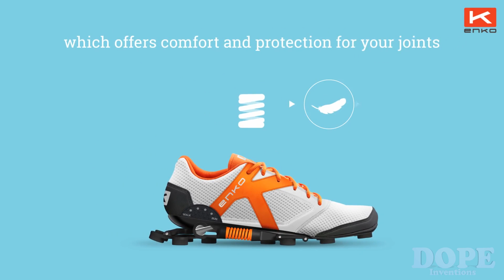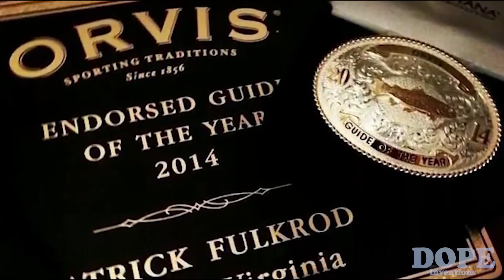5 CRAZY Shoe Inventions YOU MUST SEE!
Five crazy shoe inventions you must SEE! New amazing inventions, cool gadgets, futuristic new technology, and things you didn't know existed. Mind blow!

Links:

Rock Treads

Inventions:

 1. HICKIES 2.0: The Evolution of Shoelaces. Turn your shoes into slip-on and never tie again. Make them look, fit and perform better. Now with adaptive technology.
 2. Stridalyzer Smart Insoles: Running Wearable to help Improve Running Form, Stay injury-free and Run Better! ONLY wearable with knee injury prevention guidance!
 3. ENKO Running Shoe: Comfort and Power. Enko is a new type of running shoes, based on a unique and revolutionary technology.
 4. On Wheelz : an awesome innovation in urban mobility!On Wheelz by Flaneurz: be the first to turn your favorite shoes into rollerskates in one clip. Experience the city differently!
 5. Rock Treads: Great water traction from your favorite pair of shoes or boots. Rock Treads are perfect for the fly fisherman or hiker and can be added to any shoe or boot.